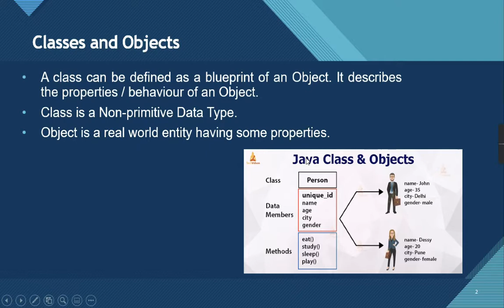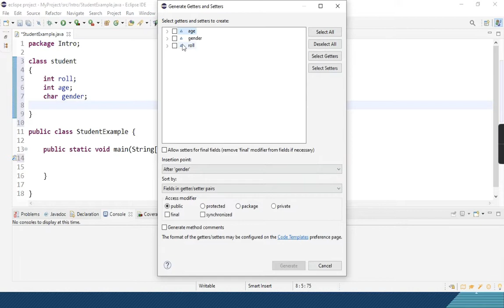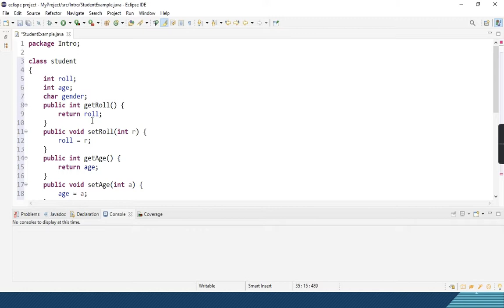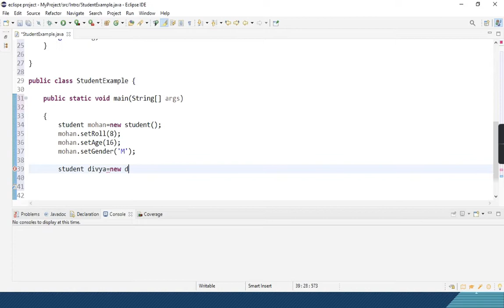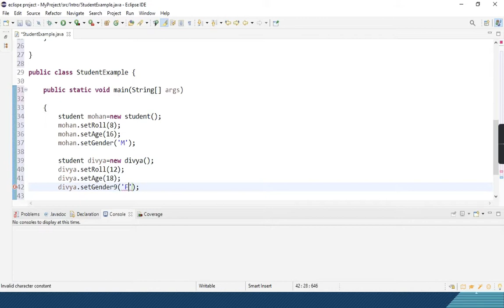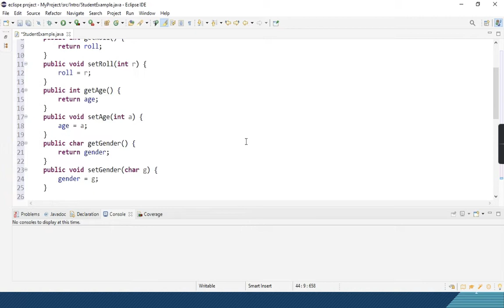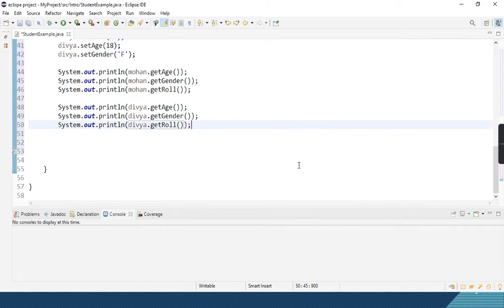Java Classes and Objects in Hindi - Tutorial #34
Learn about oops most important concept classes and objects in java with examples in hindi.